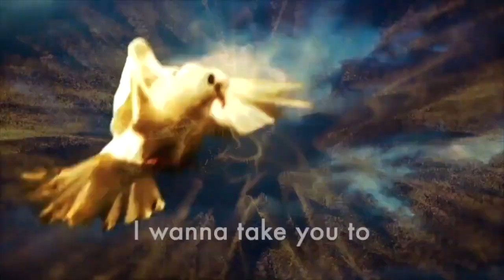EverNoize - Fly (Part II) - Lyrics vid snippet #02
Did you ever dream of overcoming what's harsh and hurtful in life? I wrote that song to capture that feeling. Enjoy!

Listen to Fly (Part II) on your favourite music platform (Spotify, Deezer, Apple Music and many more)

I'm thrilled to share this song with you! It is featured on my Fools of Us album, and with its sister song Fly (Part I) they form the opening and ending to the album. Enjoy the video! Take care, EverNoize

Song written & produced by: EverNoize
Video by: EverNoize

EverNoize - Fly - Lyrics
Deep within do you feel alive
Deep inside are you still mine

Girl
I wanna take you to this place of mine
And show you the world
As I see it as I feel it all through my eyes and mind
Don’t be so kind don’t be so blind
There’s nothing in this world that could take me out of my stride
And as we walk through the door, walk down the road
And as we run down these streets
All paved with blood and tears and violence and all
And as we run, and run, untill our breath is gone
Open your arms spread ‘em so wide that you could fly